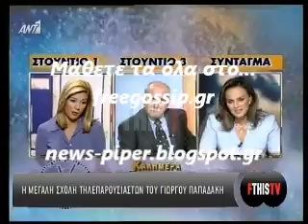Η πορεια του Γ.Παπαδακη